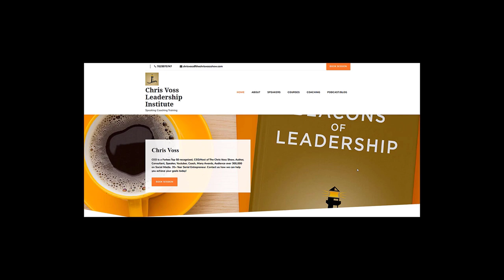Level Up: How to Get Focused, Stop Procrastinating, and Upgrade Your Life by Rob Dial